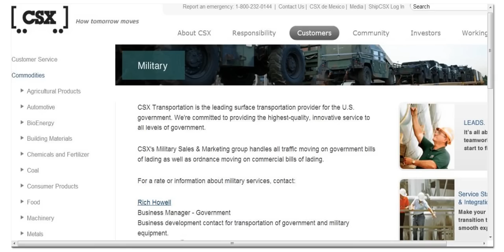MILITARY TRAIN CONVOY HEADED WEST FROM JAX.FL.LONG ONE.ONE MORE 2 DAYS PRIOR.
This was similar to what was going by where I worked today.Man I done job for said a train cam by 2 days ago that was 1 1/2 miles long.They were headed west coming from Jacksonville Fl.   CSX. Google images.Thanks all.God bless and good luck.like,sub,share,comment.